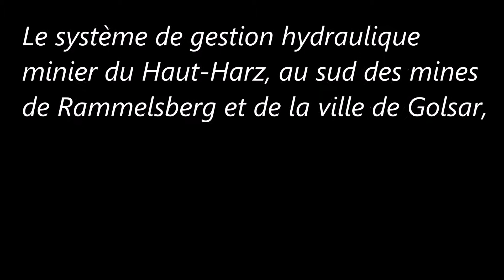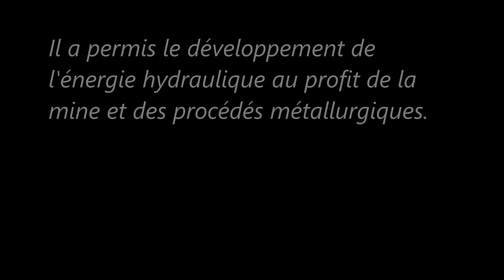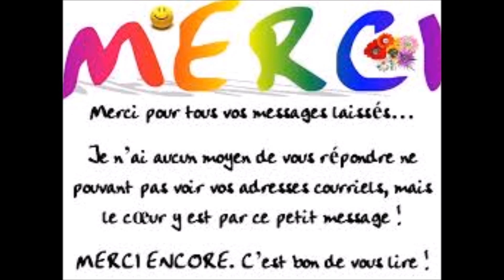Les Mines de Rammelsberg (Allemagne)